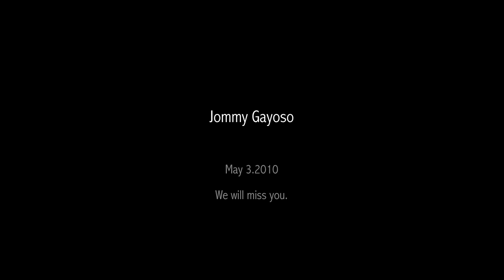Tribute to Jommy Gayoso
God Bless you Jom.